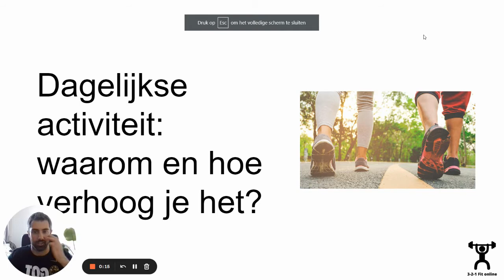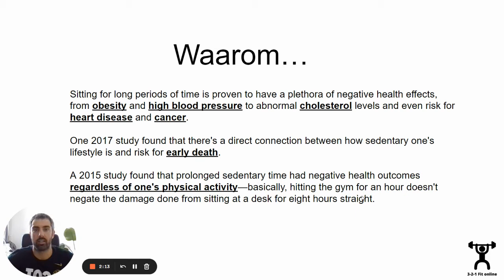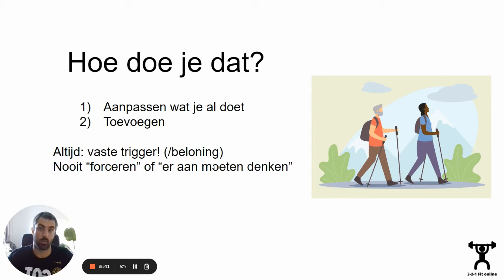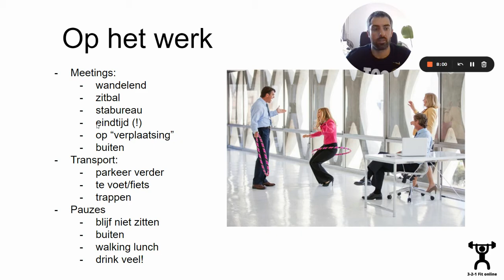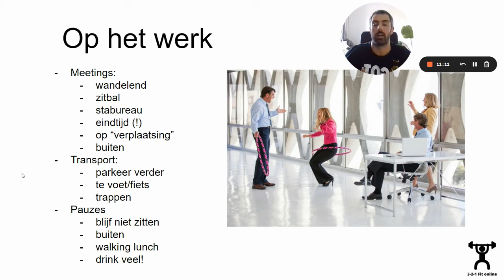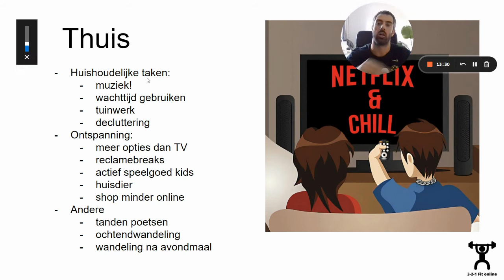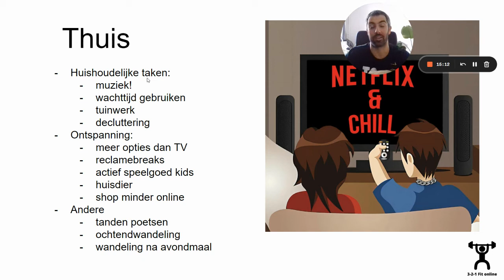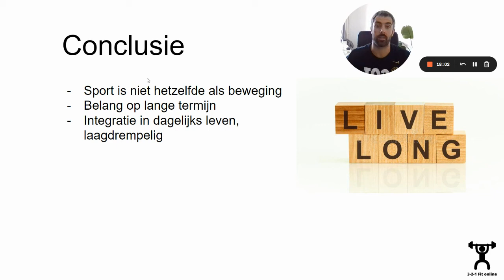Dagelijkse activiteit verhogen?